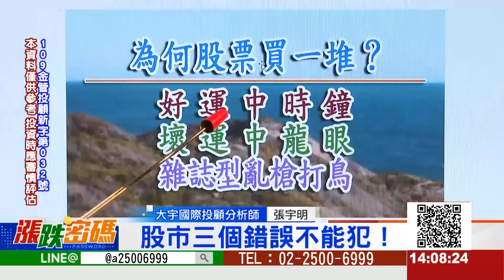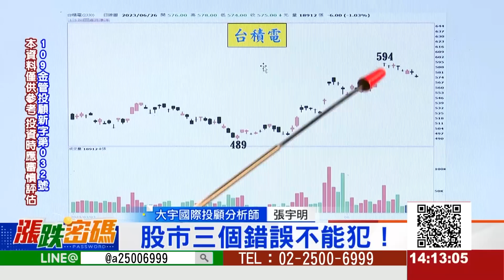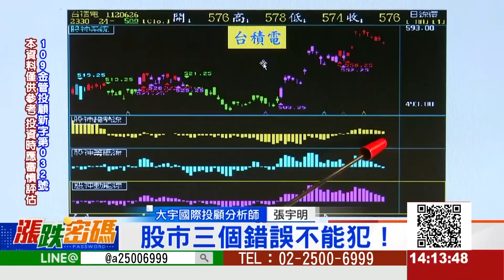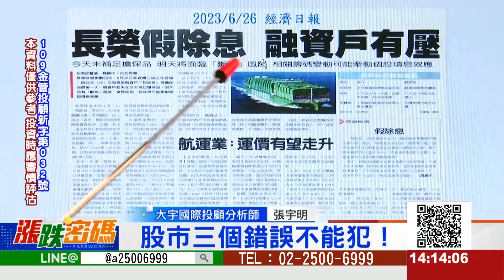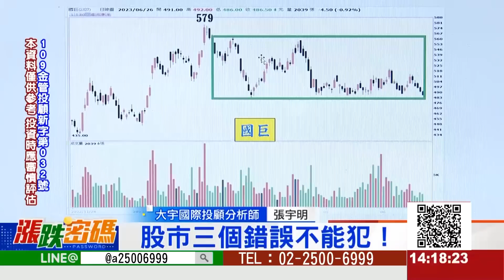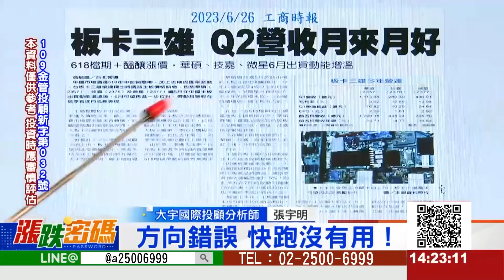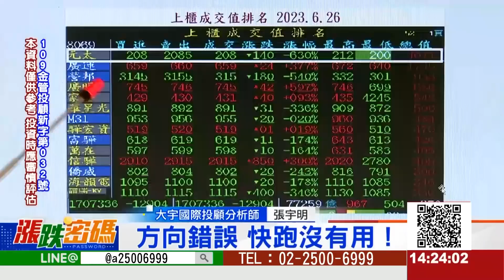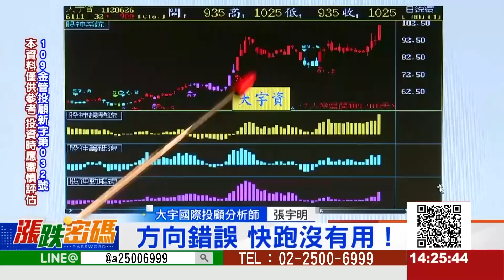2023.6.26 張宇明台股解盤 股市三個錯誤不能犯！